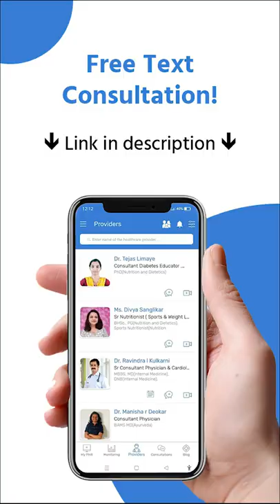लॅबमध्ये आणि ग्लुकोमीटरवर तपासलेल्या शुगरमध्ये फरक का दिसतो? | Dr. Tejas | Marathi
तुम्ही अनेकांनी हा अनुभव घेतला असेल की ग्लुकोमीटरवर तपासलेली शुगर आणि लॅबमध्ये तपासलेली शुगर एकसारखी नसते.

हा फरक का दिसतो?

मग यातला कोणता रिपोर्ट अचूक समजायचा?

असा फरक दिसत असेल तर काय करायचं? ग्लुकोमीटर वापरायचा की नाही?

पडलेत असे प्रश्न?? पाहूया उत्तरे आज संध्याकाळी 7 वाजता!!